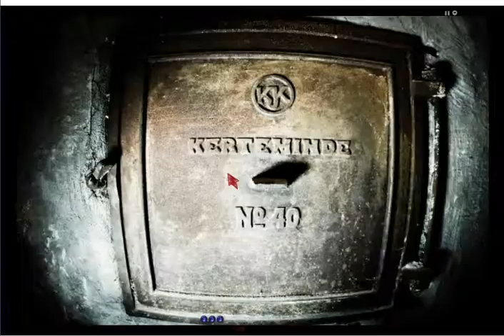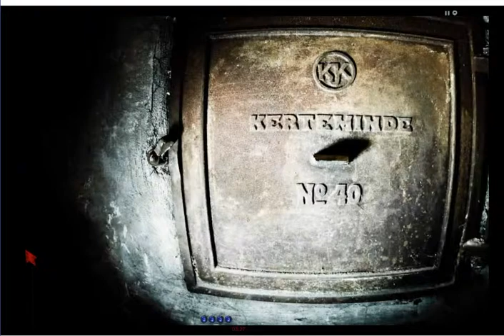Cellar Door ❤ Teil 1/2 - Cee Cee, Old Playmate ❤ Let's Play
Sieh', was kommt von draußen rein?
Ich glaub', dass muss ein kleines Mädchen sein.
...oder doch eher von drinnen?
Hmm...wer weiß?
Und was für ein Geheimnis birgt sie?
Warum müssen wir erst all diese Dinge finden, bevor sie ihr Wissen mit uns teilen will?
Wollen wir überhaupt wissen, was es ist?

Und nun viel Spaß beim Schauen von:

"Let's Play Cellar Door Teil 1/2 - Cee Cee, Old Playmate"